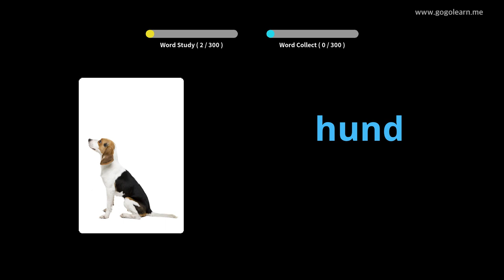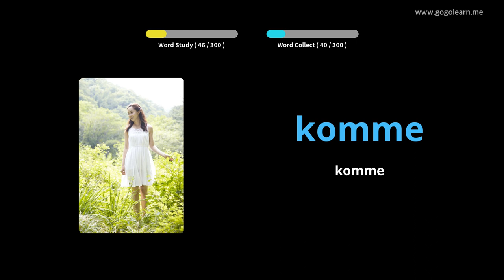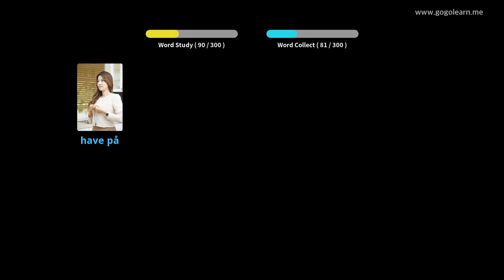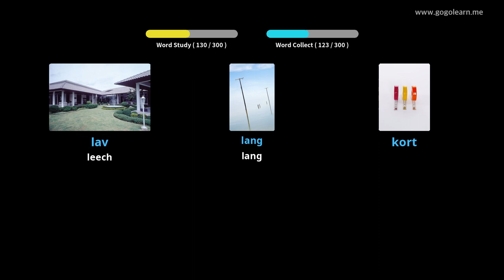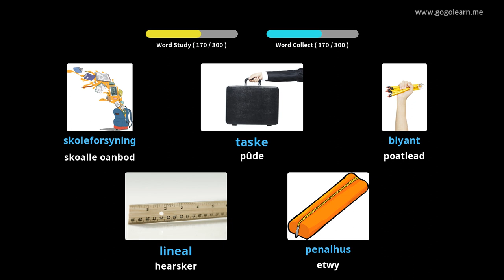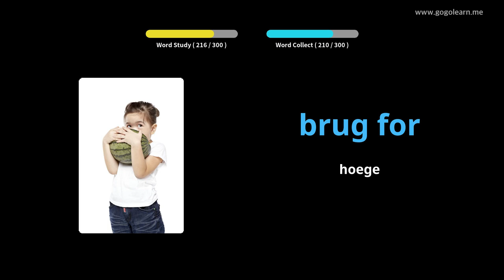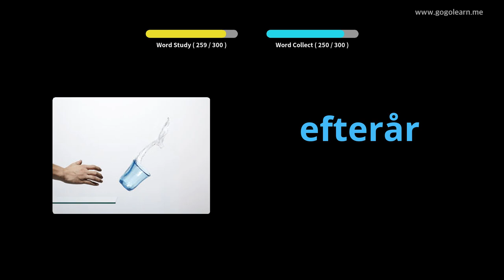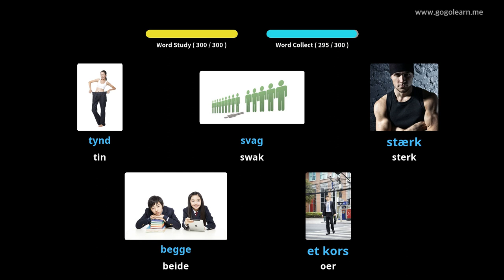Deenske wurdskat lústert wylst it riden|Golearn